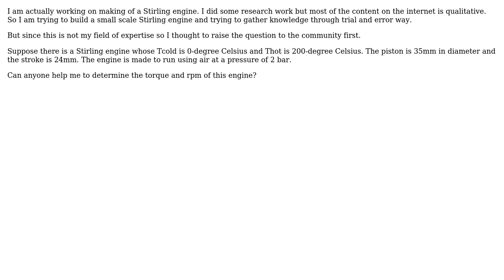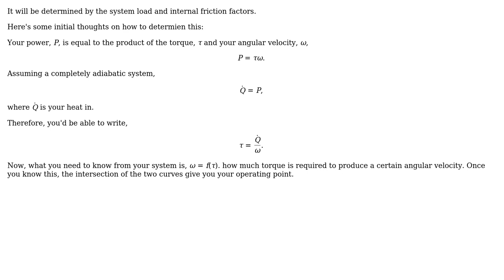Engineering: How to determine the torque and rpm of a Stirling engine?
With thanks & praise to God, and with thanks to the many people who have made this project possible! | Content (except music & images) licensed under CC BY-SA | Music | Images & others | With thanks to user Terry Price user Tank and the Stack Exchange Network Trademarks are property of their respective owners. You are responsible for your own actions.